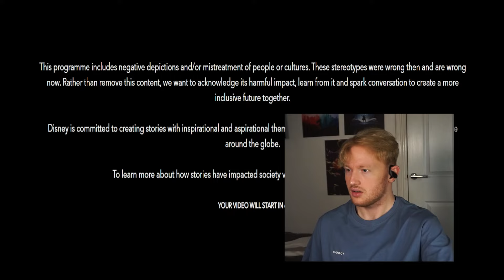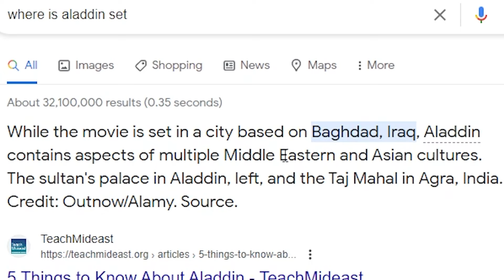You’ve been lied to, Disney's Aladdin is WRONG and Jafar is the Good Guy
Jafar and Robin Williams in one movie? TELL ME SOMETHING BETTER THAN THAT I DARE YOU